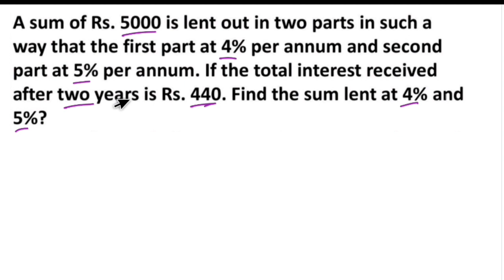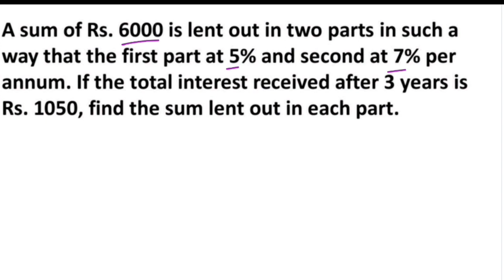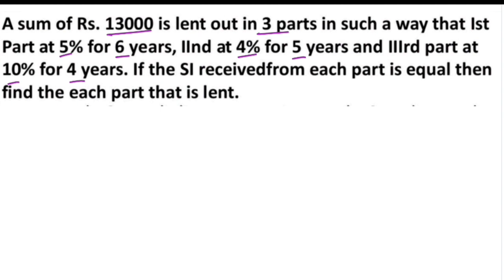Simple Interest 03 A to Z Series in Tamil, Maths shortcuts in Tamil, SSC,TNPSC,TNUSRB, RAILWAY,CET